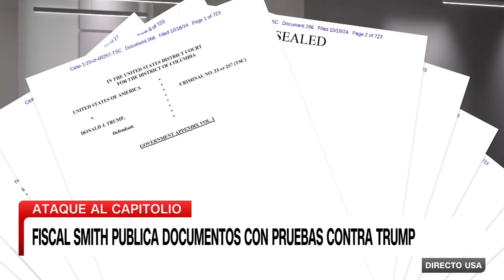Resumen de noticias de las elecciones en EE.UU 2024: Trump ataca a Harris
Aquí, un resumen con lo más destacado de la cobertura rumbo a los comicios del 5 de noviembre.

00:00 Publican nuevas pruebas contra Trump por la insurrección en el Capitolio
00:55 Trump bromea sobre sus comparecencias en los tribunales de Nueva York durante la cena de Al Smith
02:38 Los demócratas quieren asegurar su hegemonía en el “muro azul”
06:27 Harris: “Israel tiene derecho a defenderse, y la amenaza que Hamas representa para Israel debe ser eliminada”
08:32 Marc Anthony dio su apoyo a Kamala Harris